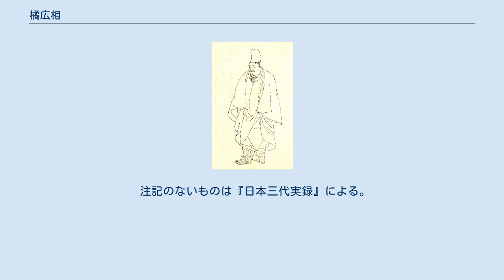橘広相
橘 広相（たちばな の ひろみ）は、平安時代前期の公卿・学者。
初名は博覧。
橘氏長者、若狭守・橘峯範の次男。
官位は正四位上・参議、贈従三位・中納言。
 紀伝道を菅原是善に学び、貞観2年（860年）文章生に補せられ、貞観6年（864年）対策に及第する。
文章生補任から僅か5年という短期間で対策に及第しており、その学才が窺われる。
六位蔵人・右衛門大尉を経て、貞観9年（867年）従五位下に叙爵されると共に、31歳で文章博士に任ぜられる。
 貞観10年（868年）博覧から広相に改名する。
これは博覧比丘の呼称が舎利弗の別称であったことから、仏菩薩や聖賢の号を名に使用することが適切でないとの格を憚った父・峯範の上奏によるものとされる。
 貞観11年（869年）貞明親王が皇太子に立てられるとその東宮学士に任ぜらる。
このことから広相は摂政・藤原良房と密な関係にあったと考えられる。
貞観12年（870年）民部少輔に任ぜられると、のち左右少弁を歴任するなど、清和朝後半は東宮学士の傍らで実務官僚も務め、この間の貞観15年（873年）従五位上に叙せられている。
 この間の貞観13年（871年）太皇太后・藤原順子（仁明天皇妃）の崩御に際して、祖母である太皇太后に対する清和天皇の服喪の形式について疑義が生じて決定できなかったために、儒学者や紀伝道学者たちに対して議論が命じられたが、広相は『養老令』『儀礼』『唐礼』などを根拠に錫紵を5ヶ月間着用して服喪すべき旨を述べている。
これは他の学者たちと比べて圧倒的に長期間の服制であり、摂関家の権力確立に大きな役割を果たした藤原順子の重要性を高めることで摂関家におもねろうとした可能性を見るとする指摘もある。
また、貞観14年（872年）来日していた渤海大使・楊成規の許に、高階令範と共に派遣されて小宴を催し、詩賦に興じたという。
 貞観19年（877年）貞明親王の即位（陽成天皇）に伴って、東宮学士の功労によって二階昇進して正五位上に叙せられ、式部大輔に任ぜられる。
さらに同年中に従四位下・蔵人頭に叙任と急速に昇進を果たす。
広相は蔵人頭として実務能力を発揮したとみられるが、元慶3年（879年）蔵人頭を2年半ほどで辞任する。
辞任の理由は病気と想定される一方で、後任は皇太夫人・藤原高子の推挽があったと想定される在原業平であり、広相は高子と対立する摂政・藤原基経に近しかったことから、何らかの政治的な理由も考えられるが、裏付ける史料はない。
 のち、陽成朝では勘解由長官・右大弁を歴任した。
 元慶8年（884年）2月の光孝天皇即位後まもなく従四位上に叙せられる。
また、同年4月の光孝天皇の読書始で太政大臣左右大臣も参加して『文選』の講読が行われた際に広相は侍読を務め、元慶3年（879年）以来ただ一人文章博士を務めていた菅原道真による欠員補充の要請を受けて、5月に広相が文章博士に再任された。
文章博士の再任は事例が少なく（広相以前は嵯峨－淳和朝の菅原清公のみ）、広相が敢えて再度任ぜられた事情は明らかでないが、光孝天皇の側近あるいは顧問的立場で選ばれたとする見方がある。
12月には参議に抜擢され、橘氏としては岑継以来約四半世紀振りの議政官への昇任を果たす。
また、文章博士を務めたまま参議となったのは史上初めてのことであった。
またこの頃、広相は娘の義子を尚侍・藤原淑子を通じて光孝天皇の皇子で臣籍降下した源定省（のち宇多天皇）と結婚させている。
光孝朝では文章博士を務めると共に、議政官として左右大弁を兼帯するなど要職を歴任した。
 仁和3年（887年）宇多天皇の即位に伴って正四位下に昇叙される。
即位に際して藤原基経を関白に任じる詔勅を広相は起草するが、その文章中に「阿衡に任ず」との文字があったために、文章博士・藤原佐世らが阿衡は位は貴いが具体的な職掌がない官職との意味である旨の主張を行い、それにより基経が一切の政務を放棄してしまう。
翌仁和4年（888年）基経不在に伴って長期化する政務の停滞に心痛した宇多天皇が改めて詔勅を出すことになった。
基経はなおも広相の処罰を求めるが、讃岐守・菅原道真が基経宛に送った書簡により基経は矛を収め事件は終結した（阿衡事件）。
なお、事件後に基経の娘・温子が入内していることから、この事件は広相の娘・義子の産んだ皇子が即位して橘氏が天皇の外戚となることを警戒した藤原氏の陰謀によるものともされる。
 寛平2年（890年）5月16日に卒去。
最終官位...